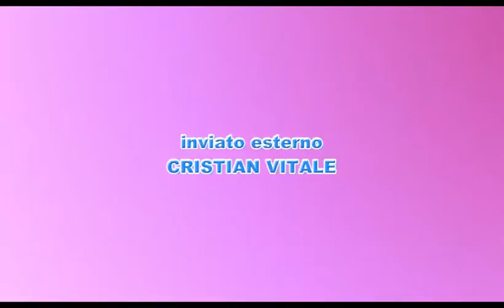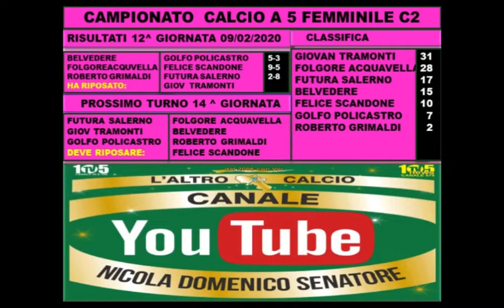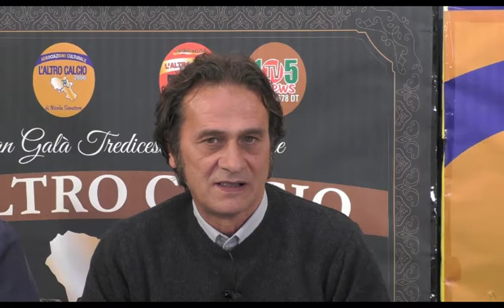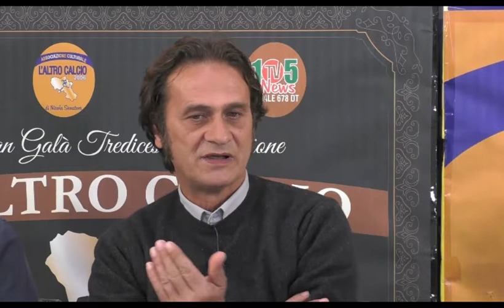L'altro Calcio di Nicola Senatore puntata n. 456 del 18.02.2020.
Ideato e condotto da Nicola Senatore, in studio Mimì Romanelli. Ospiti Davide Marotta (Cellarum) e Fabio Cortiglia (Mr. Folgore Acquavella). Regia Lorenzo Picarelli.